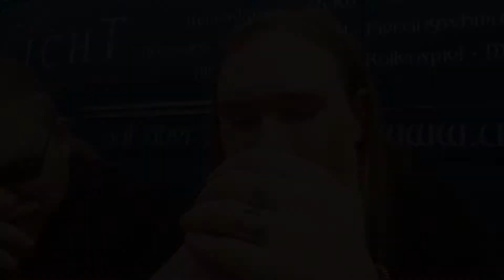Rabbit at War - Hasen Phrasen und Benzin 02.05.2015 Blood Moon Festival Düsseldorf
Wir bedanken uns bei allen Menschen die dieses Festival zu einem mörderisch geilen Abend gemacht haben!
Danke Voodoma!
Danke Britische Biere!
Danke an alle anderen Bands!